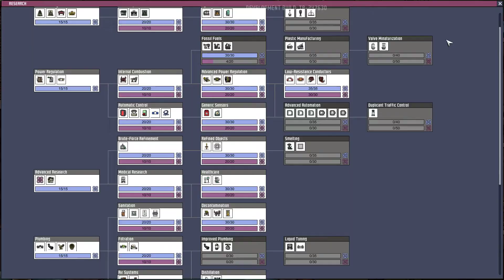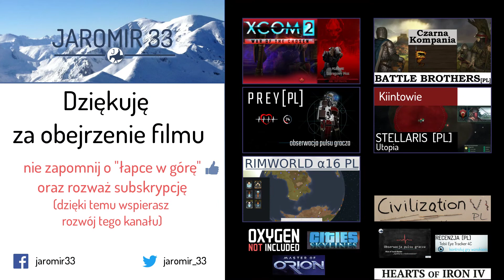Poranek z grą Oxygen Not Included (automation upgrade), cz.16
Zapraszam wszystkich do oglądania porannych filmów "Zagrajmy w...". Najlepiej oglądać przy śniadaniu lub kawie, bądź też w wolnej chwili :-)

W cyklu porannych filmów, umieszczane są gameplay'e z różnych gier, poza głównymi seriami prezentowanymi na kanale. Będę się starał aby filmy były krótkie (czas picia kawy :-), ale mogą to nie być pełne serie z gry. Po prostu chcę grać dla przyjemności i przy okazji dzielić się z Wami moimi wrażeniami. Dlatego jeśli rozgrywka mnie znuży, to może się zdarzyć że przerwę nagrywanie danej serii.
Jeśli poranna seria z gry podoba się Wam bardzo - oceniajcie i komentujcie. Dzięki temu będę wiedział co Was cieszy i być rozważę kontynuowanie serii jako jednej z głównych na kanale.

Jako pierwsza seria z gry Oxygen Not Included z najnowszym uaktualnieniem - Automation upgrade - pozwalającym na automatyzację różnych elementów rozgrywki (może nawet da się zbudować komputer :-)

- inne